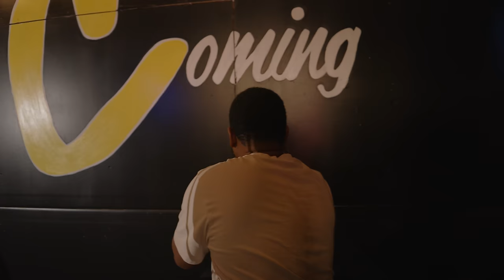LaRussell | Live At 420 Lounge | Tacoma, WA | 3.9.24